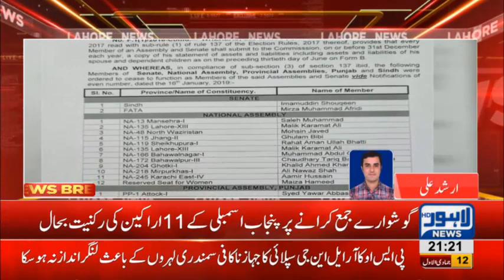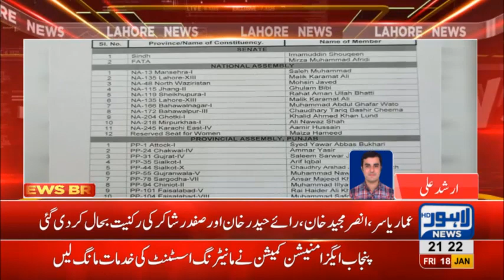ECP restores membership of 11 members of Punjab Assembly